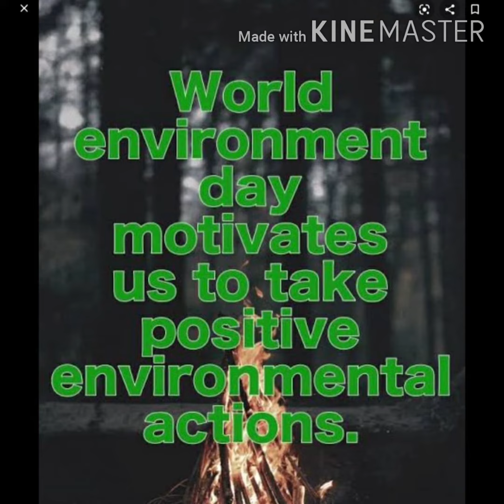Why do we celebrate environment day? || earth's explorer and tech reviews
Hello friends ,  first of all thank you so much for 100 subscribers , hope our channel will cross 1000 subscribers soon. Hope you like this video about environment day , for more updates please subscribe my channel and click on the bell icon, and help me to develop my channel and I'm K.Tejaswi daughter of Kln Mallikharjuna rao

                 - Earth's explorer and tech reviews.